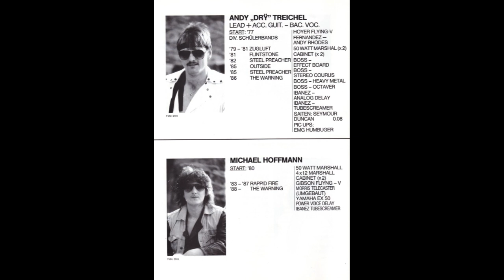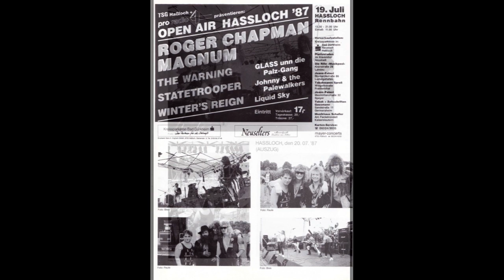THE WARNING - Babe I Can Rock (Demotape "The Hunter", 1986)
THE WARNING
(Ludwigshafen/RLP, Gerrmany, 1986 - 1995, Melodic Heavy Metal/Hard Rock)

THE WARNING - Demotape „The Hunter“ (1986)
Recorded and Mixed: Unknow
Copyright „The Warning“- Logo: M. Hemberger / Hemberger Design
Copyright „The Warning“ Demo-Cover: M. Hemberger / Hemberger Design
Copyright Fotos „The Warning“: Thomas Bies / Weinheim, M. Hemberger / Hemberger Design

THE WARNING (Line Up 1986):
Michael „Mike“ Hemberger - Lead Vocals
Andreas „Dry“ Treichel - Guitar
Uwe Krämer - Guitar
Bernd Lintz - Bass
Oliver „Ottl“ Holzfurtner - Drums

Danke Michael „Mike“ Hemberger für Deine Unterstützung!